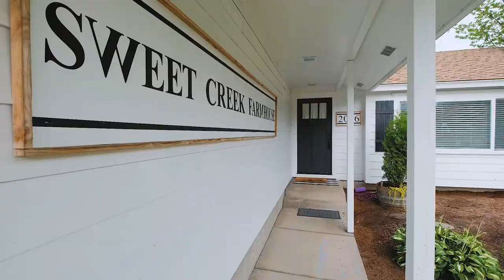2076 7th St Springfield Oregon